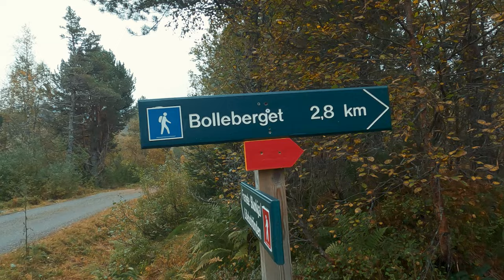Solo Hiking Bolleberget - Autumn hiking in rain and wind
Hiking Bolleberget (618 m) in rain and wind. Autumn hiking.
Bolleberget is not to long hike, but gives some nice views at the top (when the weather is good).
Autumn in Western Norway this time of year is normally rain and not the best conditions to hike in, but still worth a trip out. Beautiful Autumn colours.